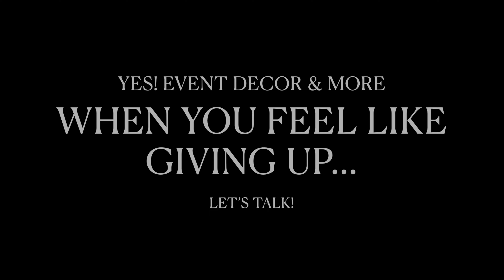When you feel like GIVING UP on your decorating business...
Hey Guys! In this video, I shared my experience and discussed times where I've wanted to give up. I hope this inspires you to turn to the Lord and seek his will for your business.